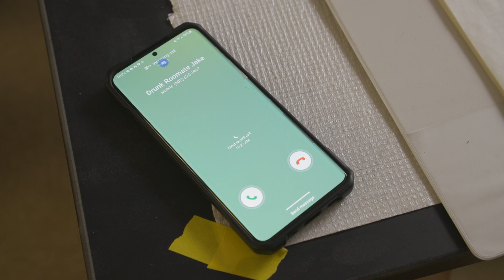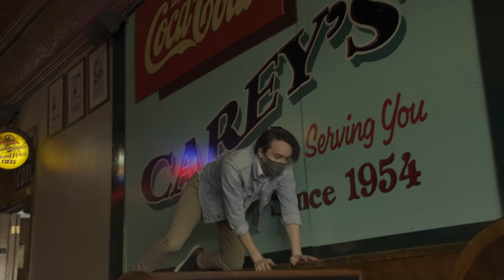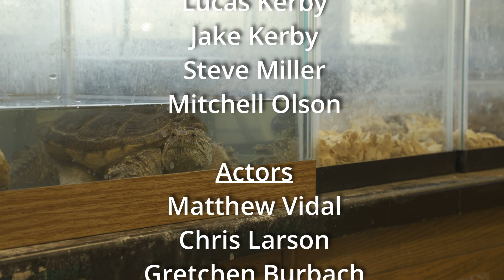The Salamander - 48 hour film festival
This was produced as part of the 2021Vermillion Fools 48 film festival.